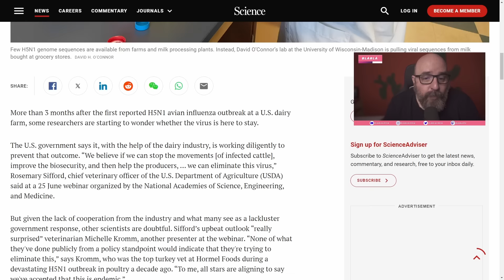VACAS GRIPADAS E NOVA PANDEMIA H5N1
Esse corte é parte das lives que rolam terças e quintas, às 13h

QUADRINHOS!

Gostou? Considere apoiar a divulgação científica!

Apresentação: Emílio Garcia
Produção: Emílio Garcia e Kamila Massuda
Edição e Thumb: Matheus Heredia  @matheus_heredia

Este canal faz parte do Science Vlogs Brasil, um selo de qualidade colaborativo que reúne os divulgadores de ciência mais confiáveis do Youtube Brasil. Conheça todos os canais